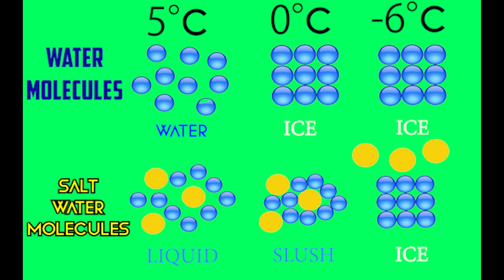Fun Physics trick with Explanation | Animated explanation | Solute lowering freezing point|2 minutes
This video explains how string sticks to ice using salt. This video, and all videos of this channel have been edited by Tanmay Gaur himself.
Copyright credits:
Alan Walker(alone) whose instrumental remix was created by [Merlin] Ultra Music, Ultra Records used here as background audio.